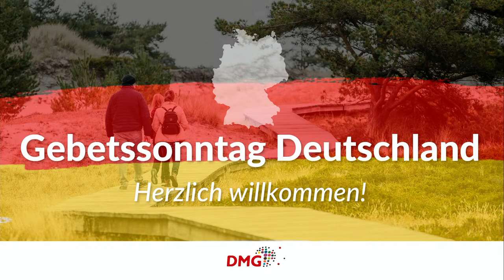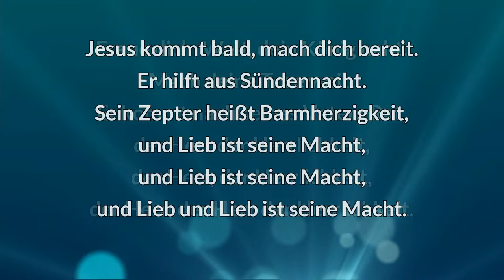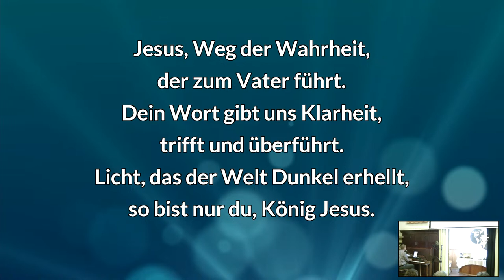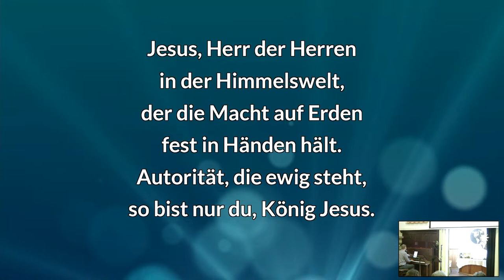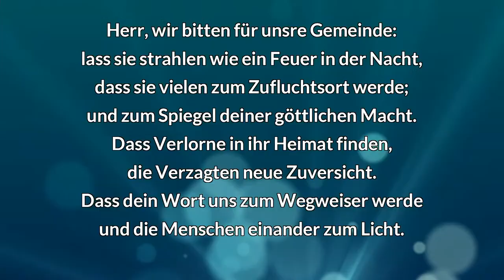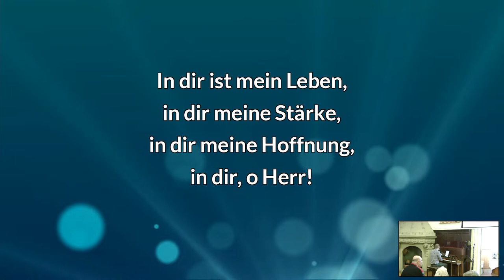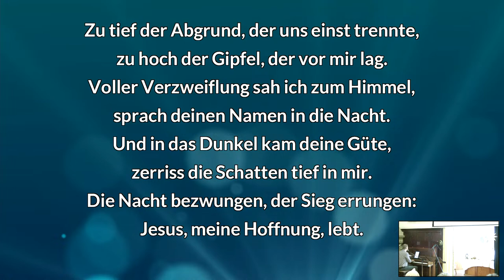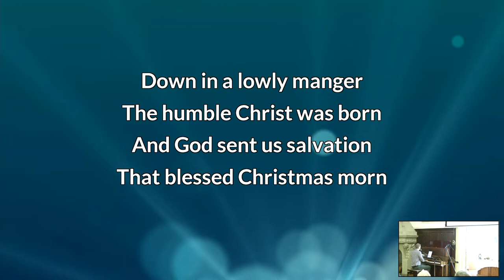DMG-Gebetssonntag Deutschland // 17.12.2023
Der Gebetssonntag Deutschland beginnt am 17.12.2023 um 10 Uhr mit Anbetung, Lobpreis, Dank und Fürbitte. Gottes Wort steht im Mittelpunkt. Kurze Impulse aus Afrika informieren über aktuelle Entwicklungen und Gottes Wirken. Nach dem Gottesdienst beginnt das gemeinsame Gebet für Afrika in Gruppen.